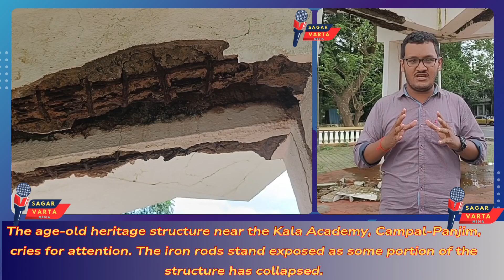The age-old heritage structure near the Kala Academy, Campal-Panjim, cries for attention.